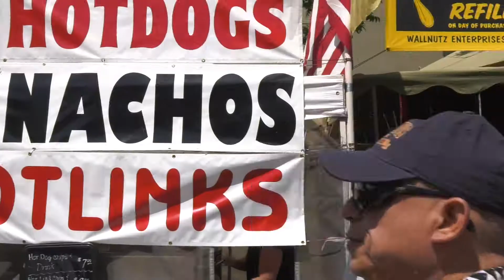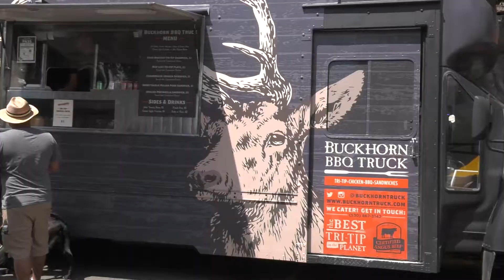California Honey Festival, Woodland, CA 2016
Great turnout and a lot of activities for young and old at the first California Honey Festival, in Woodland, CA.